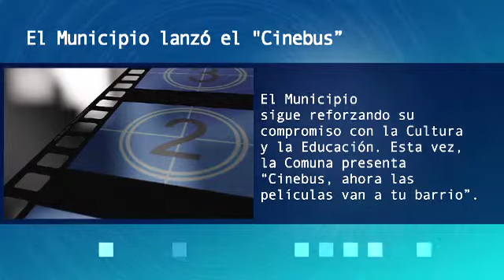Noticias: Llegó el CINEBUS